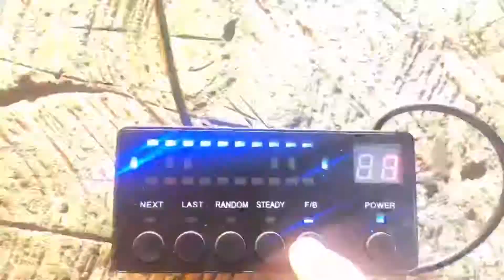Torreta uso preventivo 12-24volts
Torreta de leds dual colors
Las 16 mejores funciones que e visto asta el momento, también nos llego en color ámbar completamente